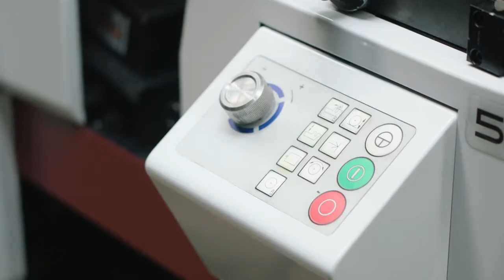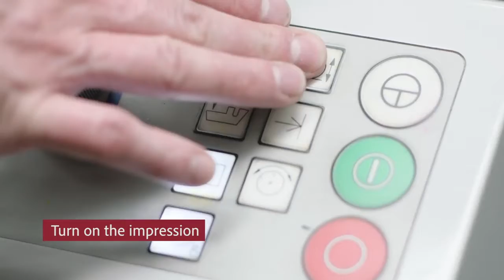Mark Andy - Screen Printing P7E Uze Ambalaj A.Ş.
UZE Ambalaj Türkiye'de her geçen yıl hızla büyüyen ve gelişen ambalaj baskı sektöründe yer alan üretici firmaların baskı prosesi ile ilgili her türlü yedek parça, ara ve sarf malzeme ihtiyaçlarını karşılamak üzere kurulmuştur.